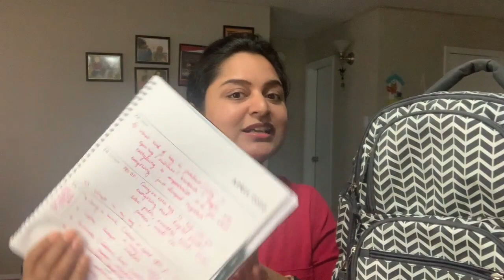HOW TO PACK HOSPITAL BAG | Cesarean DELIVERY + TWINS MUST HAVES TIPS +THINGS TO AVOID | Malayalam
In This video "HOW TO PACK HOSPITAL BAG | PRETERM DELIVERY TWINS MUST HAVES TIPS HACKS THINGS TO AVOID | Malayalam" I have shared some amazing and very useful tips and tricks on how to pack delivery bag before you approach your due date or delivery date.

What to Expect the First Year

Hi, I am a malayali twin mom with loads of things to share with all of you. I hope you enjoyed watching this video and if you want me to keep you updated then please make sure to connect by hitting that red subscribe button on your right.
I love sharing useful content here and I love reading each of your comments..so do mention the best thing you felt while watching my videos..also am down to answer any of your questions based on the content if you have any!!

Reshmi